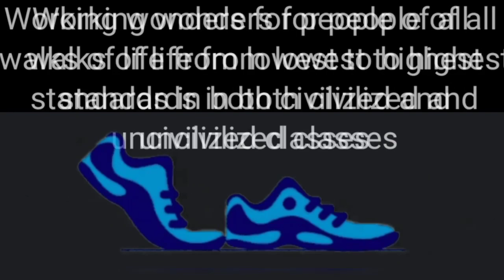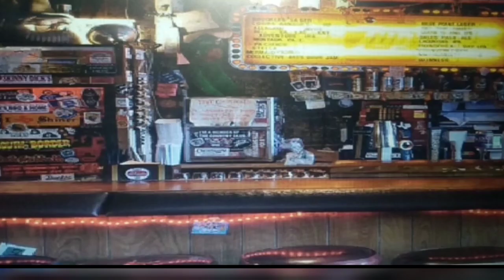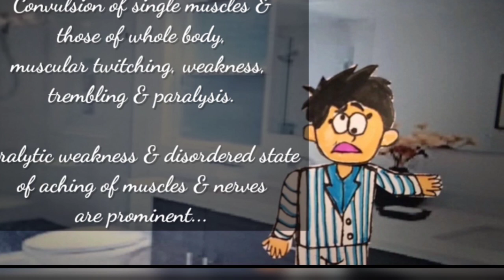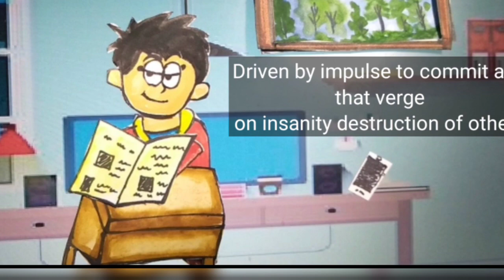NUX VOMICA - MATERIA MEDICA- Explained!!!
Hello friends ! Today we have come up with another important medicine NUX VOMICA most widely used medicine in homoeopathy .
Nux-v. is an every day remedy.

• It corresponds to many diseased conditions to which a modern man is prone to.
• It is useful to those persons who lead a sedentary life, doing much mental work; or to those who remain under stress and strain of prolonged office work, business cares and worries.

Points explained in this video -
1. NUX VOMICA
2. Constitution of Nux Vomica
3. Sphere of action
4. Physical Make up
5.Symptoms of Nux Vomica patient
6. Mind of Nux Vomica patient